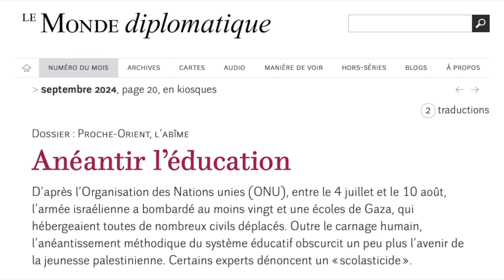Anéantir l'école , détruire l'éducation